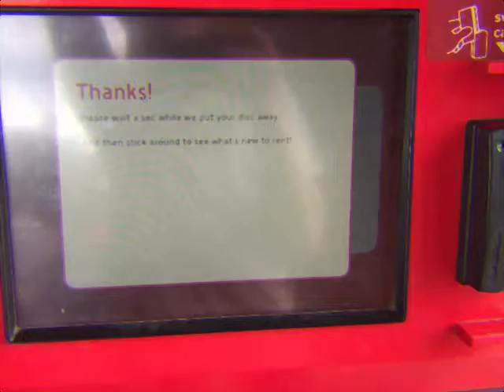SURPRISING MY GIRLFRIEND AT WORK